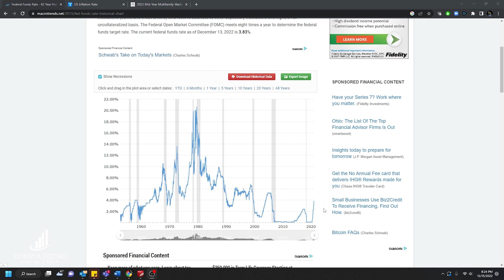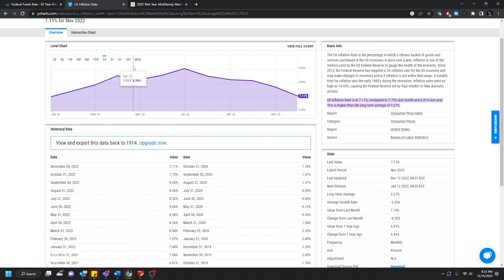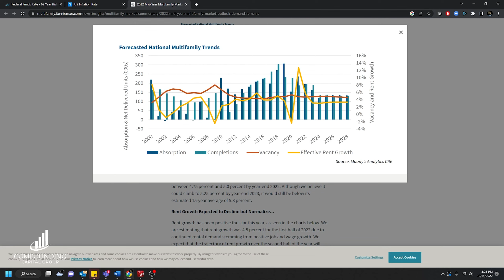Dec 2022 Investor Update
Investor updates and Market Insights - Dec 2022